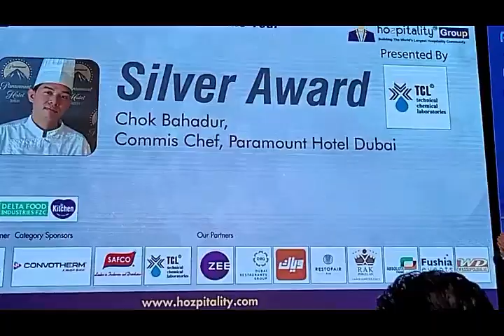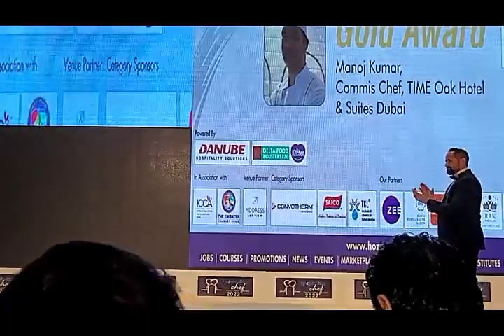Chef Excellence Award 2022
it was an amazing Award Celebration organized by The Hozpitality Group.

Congratulations to all the winners at the Middle East Hozpitality Chef Excellence Awards 2022.

Hozpitality.com- All about Hospitality!